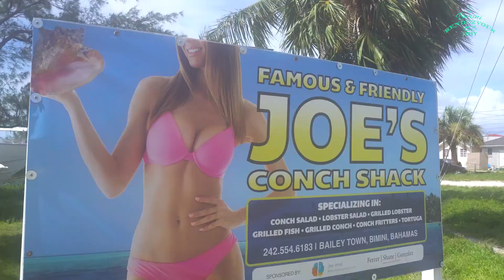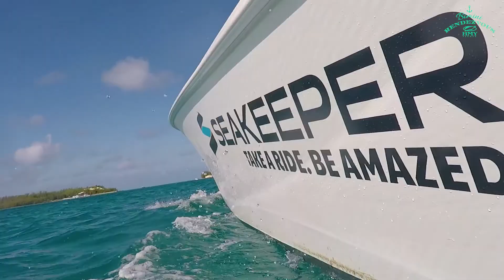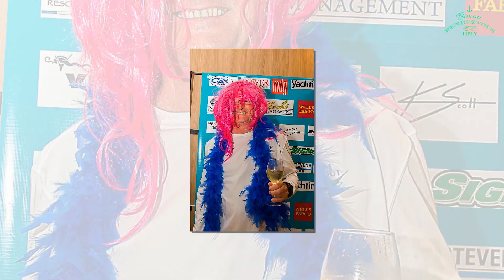2017 HMY Bimini Rendezvous